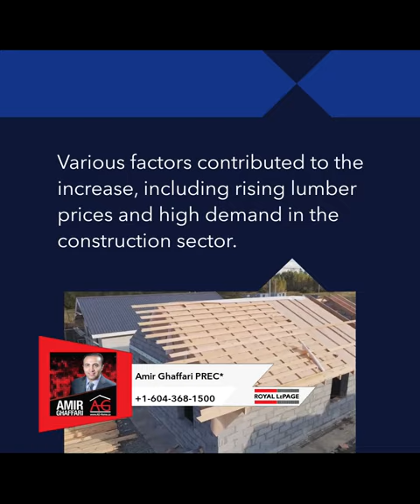Surging Home Building Costs in Canada